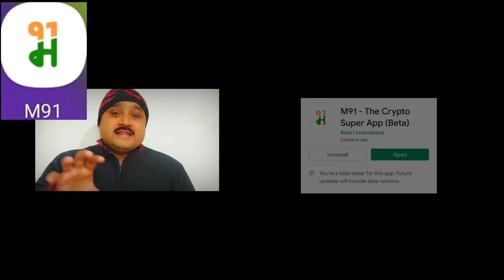Crypto_Currency || Keyboard91 क्रिप्टो करेंसी प्लेटफार्म आ गया है 🔥|| Crypto Currency Platform 🤫🤘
दोस्तों नमस्कार
सम्बंधित विषय :-
👉दोस्तों आज की वीडियो में मैने बताया है एक महत्वपूर्ण जानकारी दिया है! की Keyboard91 क्रिप्टो करेंसी प्लेटफार्म आ गया है! अगर आप जानना चाहते हैं कैसे ईस प्लेटफार्म को डाउनलोड करूँ तो,

👉Hastags...